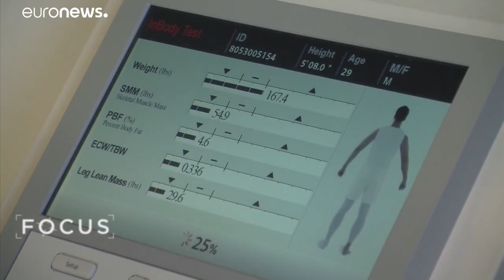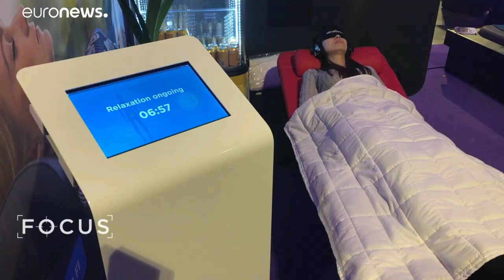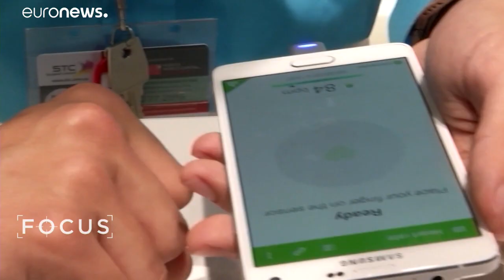بیوهکینگ؛ شتاب بیشتر برای رسیدن به سلامت و طول عمر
ایجاد تغییر در سازوکار بدن برای بهبودبخشیدنِ کارکرد تن و ذهن که به بیوهکینگ یا بادی‌هکینگ معروف شده در دُبی هم هوادارانی دارد.